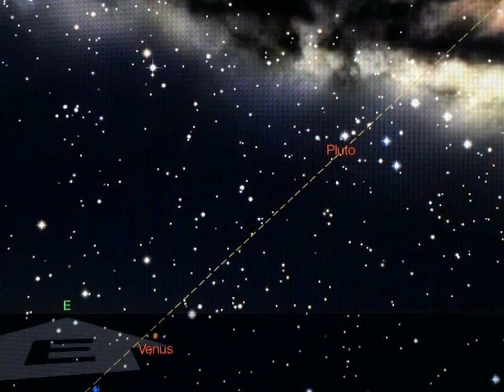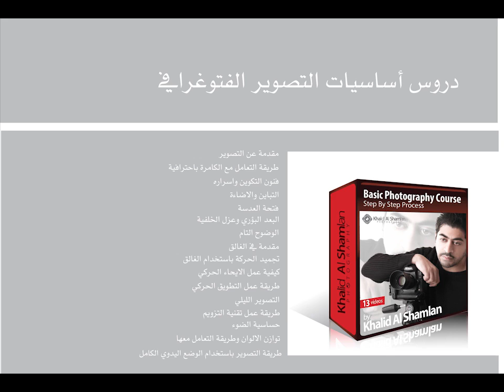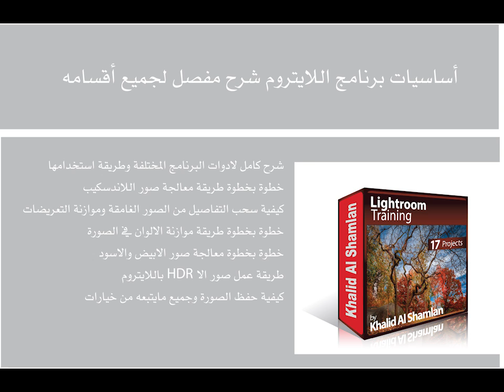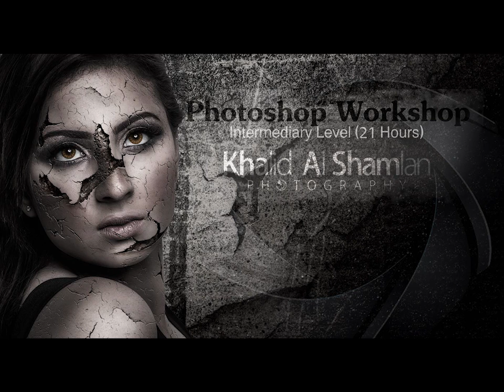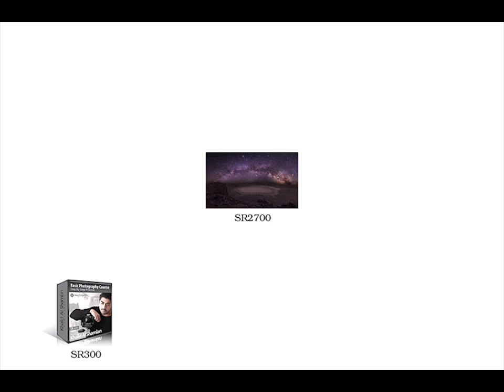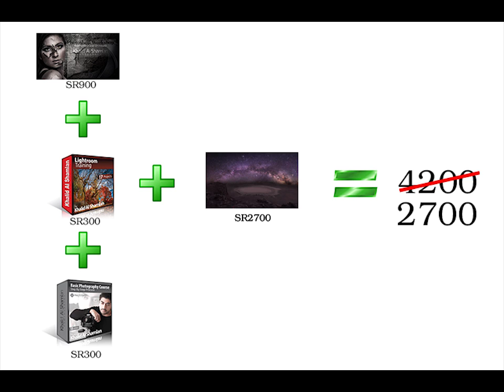ورشة تصوير المجرة في مقلع طمية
رابط التسجيل